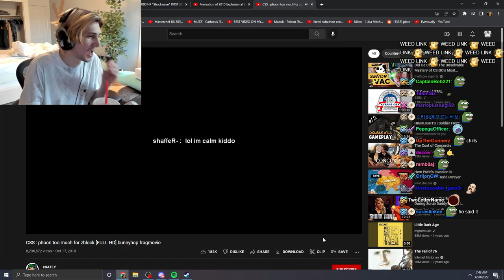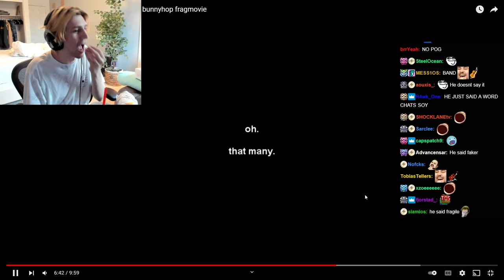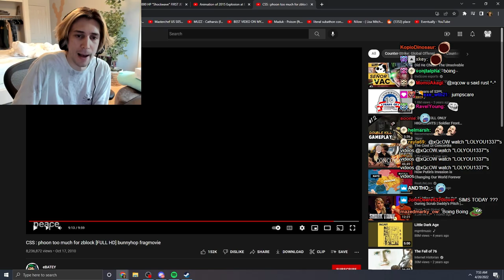xQc reacts to CSS : phoon too much for zblock [FULL HD] bunnyhop fragmovie